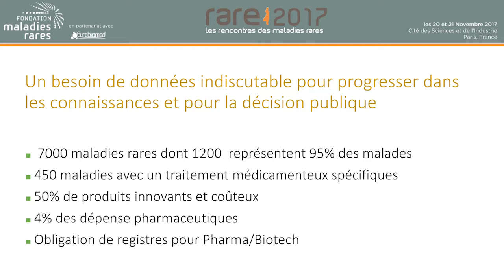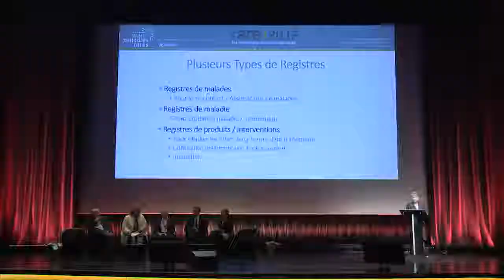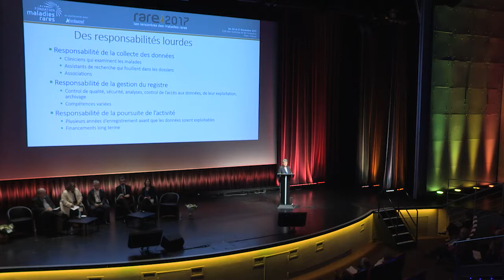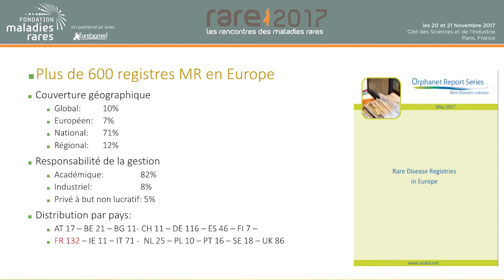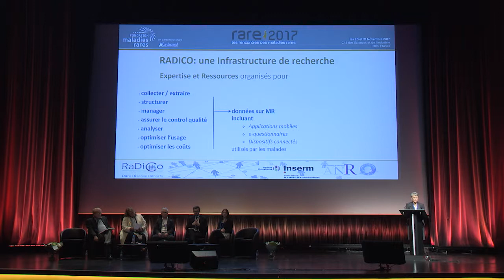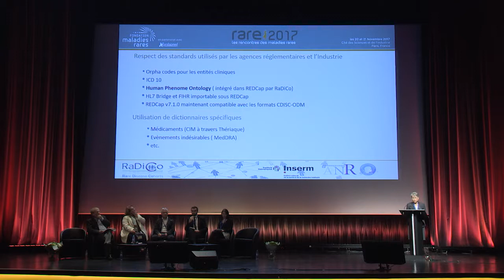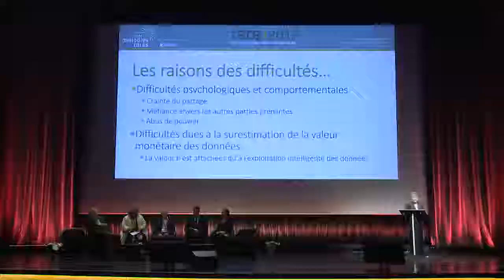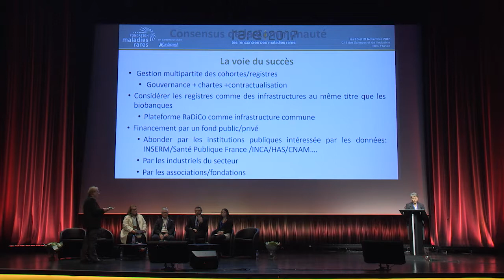J1-S5-2 : Ségolène Aymée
Lundi 20 Novembre
16:20 -17:40 - Session n°5  «Vers une optimisation de la collecte et de l’exploitation des données pour la recherche et la prise de décision en santé dans les maladies rares»

16:20 : Etats des lieux des registres, cohortes, BDD dans les maladies rares, accessibilité des dossiers médicaux, interopérabilité, nouvelles contraintes réglementaires. Ségolène Aymé, Institut du Cerveau et de la Moelle, Paris

Rare 2017 est la 5ème édition des rencontres portée cette année par la Fondation maladies rares, pour promouvoir en France une politique de santé et de recherche au service des personnes atteintes de maladies rares, avec un succès non démenti au fil des années.